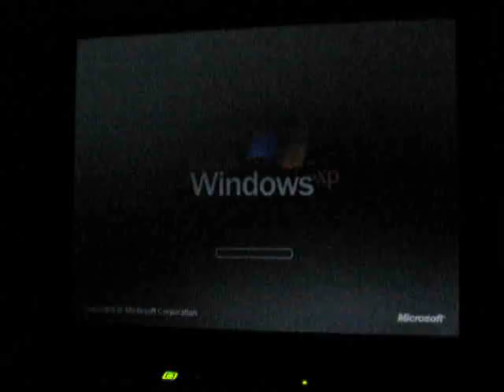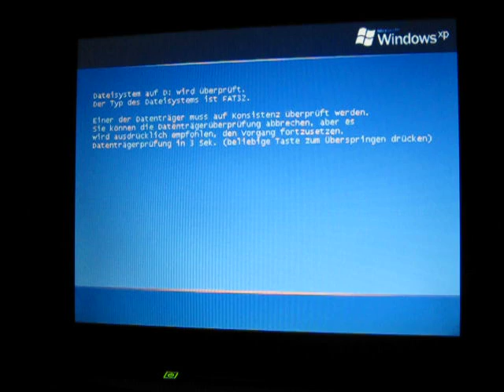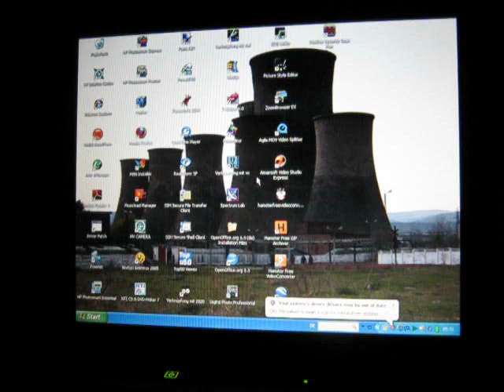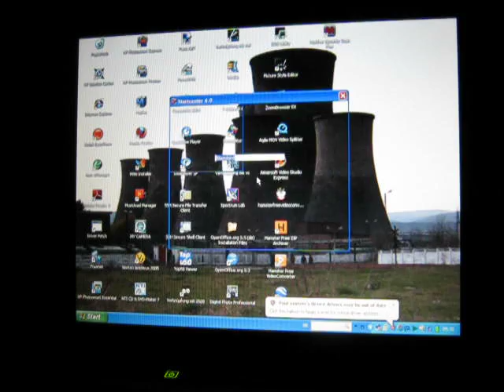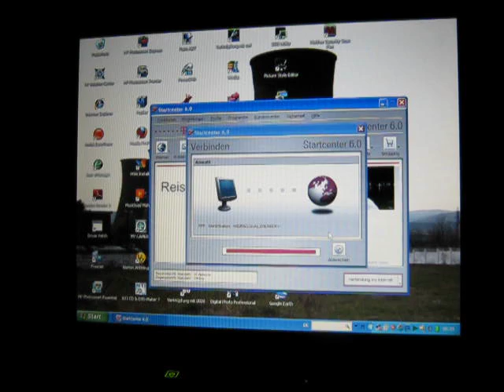So schnell ist ein Acer-PC mit Windows XP bei T-Online online